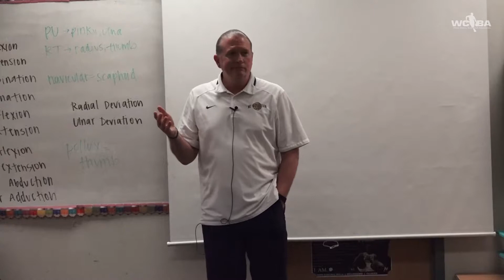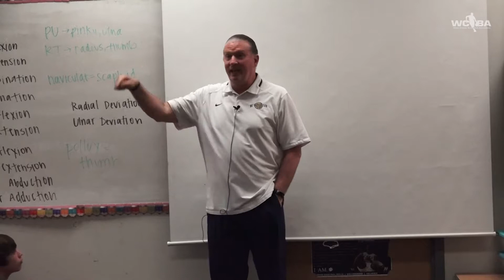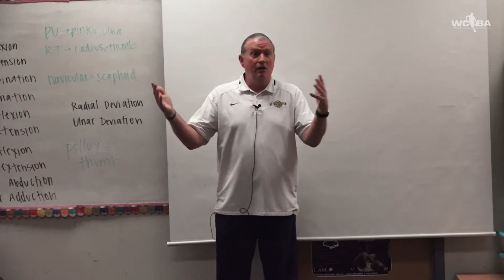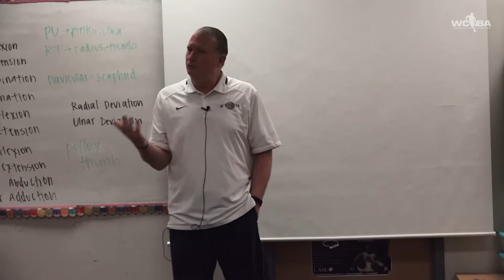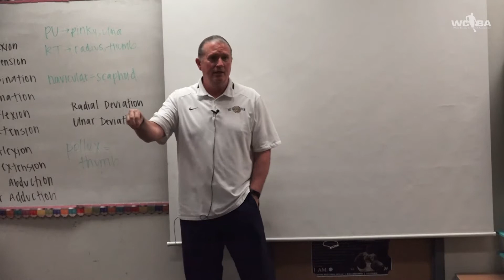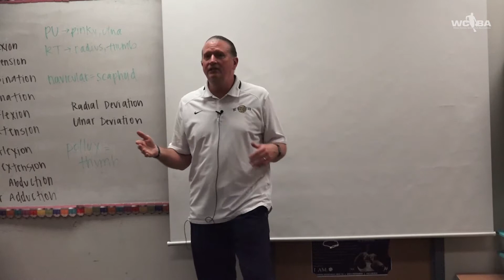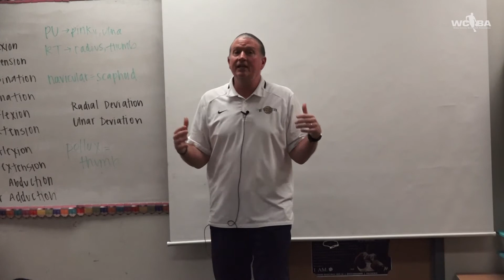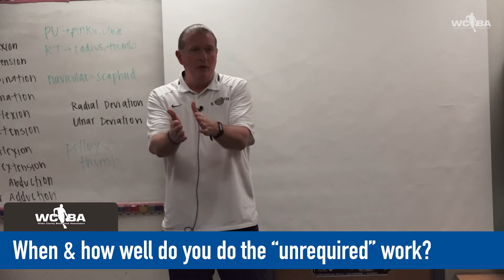John Thompson Part 3: How college coaches find players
NC Wesleyan head men's basketball coach John Thompson speaks to WCBA high school families about how college coaches find players on the recruiting trail.